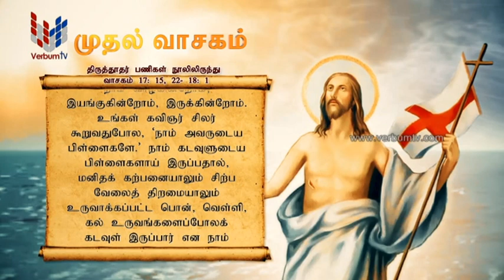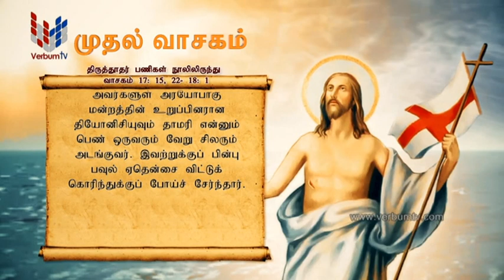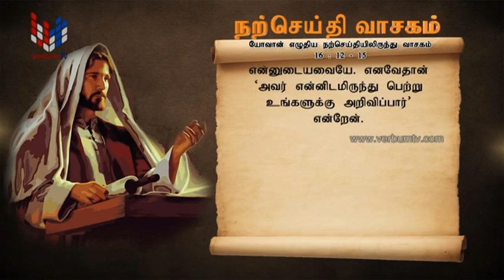SRI WACHANAYANO (ශ්‍රී වචනයාණෝ) TAMIL - EP 3200 - 2024 05 08